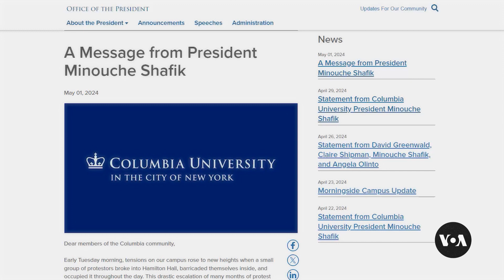Columbia students on edge as police presence remains on campus after raid to clear protesters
Police remain on Columbia University’s campus, even after clearing out student protesters and their encampment. But questions remain about how the university and the students move forward. Tina Trinh reports from New York.